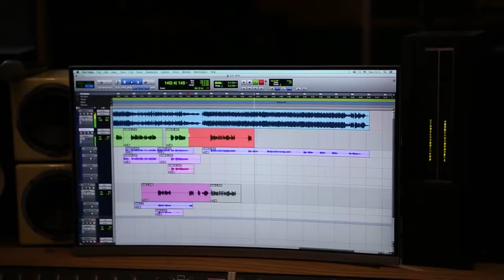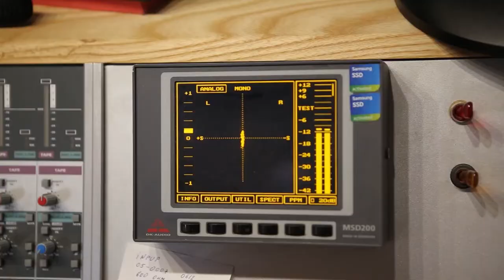Colaj TOP 10 Cantece pentru copii by Trupa Planeta Clounella | Gurinel TV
Colaj TOP 10 Cantece pentru copii by Trupa Planeta Clounella
Gurinel TV | Palatul National | Cinemaograful Odeon | Scaparici

1. Sporthy Worthy
2. O planeta Colorata
3. Vis de Copil
4. Micul Greieras
5. Ding Dang - Dansul Prieteniei
6. Zilele Saptamanii
7. Daca vesel se traieste
8. De ziua Ta, mamico
9. Igiena
10. Are mama o fetita
BONUS: Sunt copil Manierat

Ascultare placuta!

🎯 Dacă doriți dați like sau follow paginii noastre:
Urmareste-ne si pe: